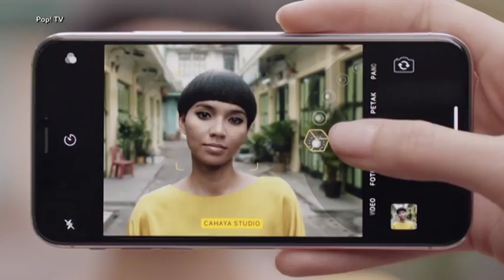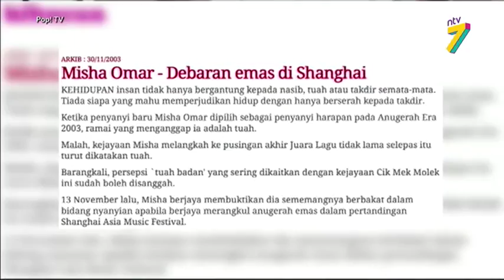Pop! TV (2018) | Episod 4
Memaparkan berita terkini dunia hiburan tempatan dan luar negara mengenai selebriti, karpet merah, drama dan peluang untuk memenangi hadiah menarik.